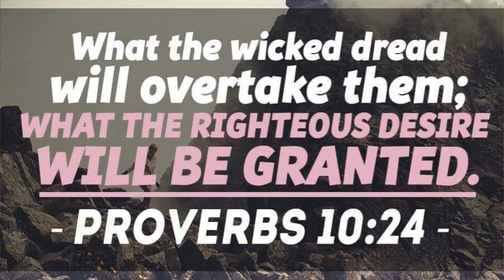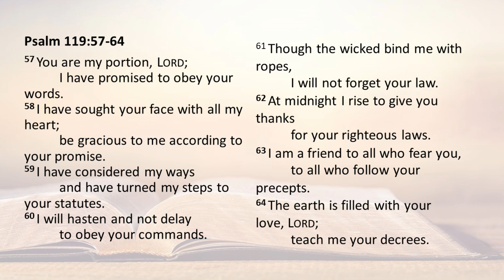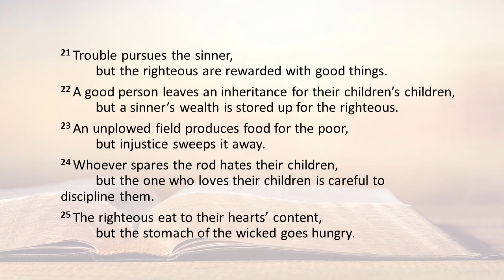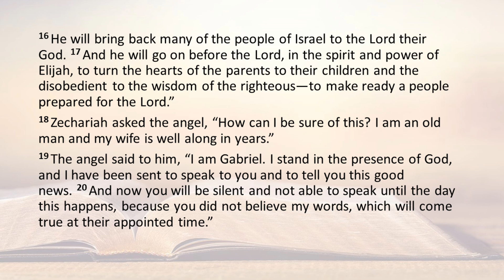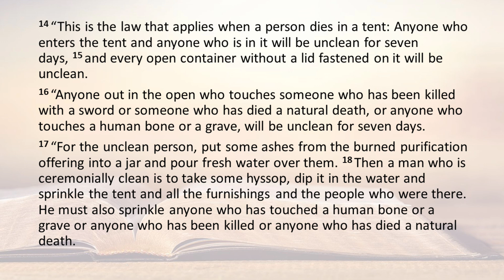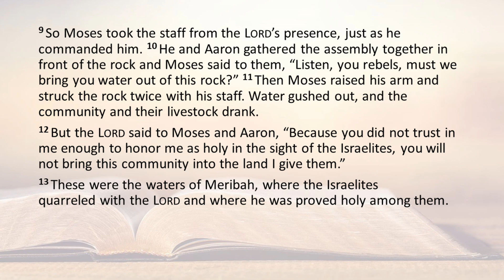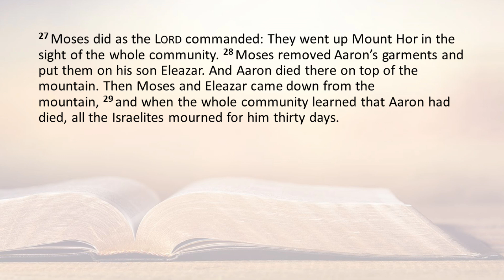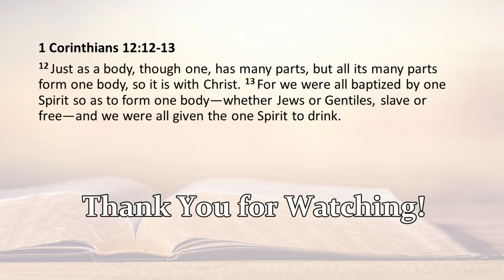Proverbs 10:24 The Voice of the Lord March 13, 2023 by Pastor Teck Uy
Proverbs 10:24
What the wicked dreads will overtake him; what the righteous desire will be granted.

Shalom!!!